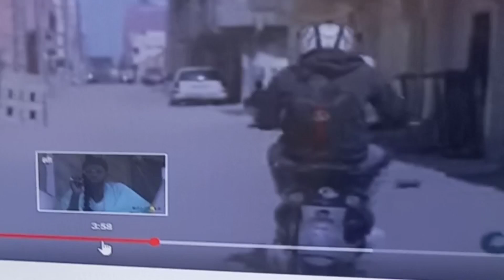5 minutes chrono. Serie CAPITALE, c'est du lourd. Bravo